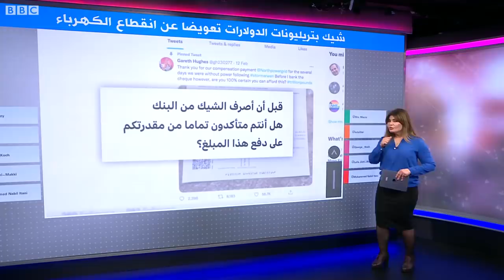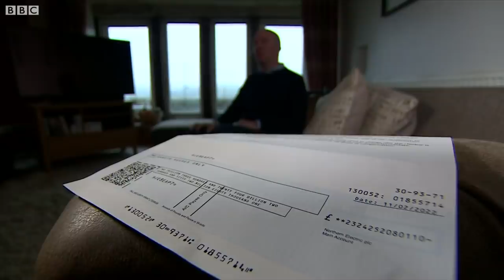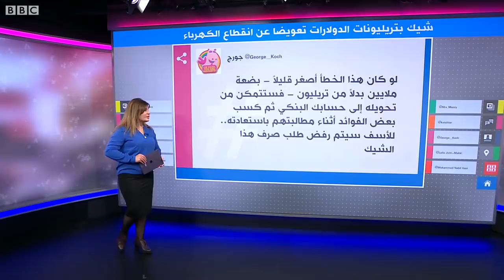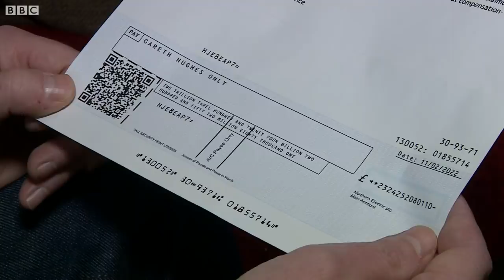شيك بقيمة تريليونات الدولارات تعويضا عن انقطاع الكهرباء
بريطاني يتلقى شيك بقيمة تريليونات الدولارات تعويضا عن انقطاع الكهرباء
اعتذرت إحدى شركات الطاقة بعد تلقي 74 مشتركا شيكات تعويض بقيمة تريليونات الجنيهات الإسترلينية عن طريق الخطأ بسبب انقطاع التيار الكهربائي أثناء العاصفة أروين.